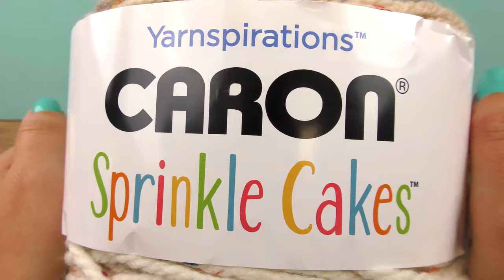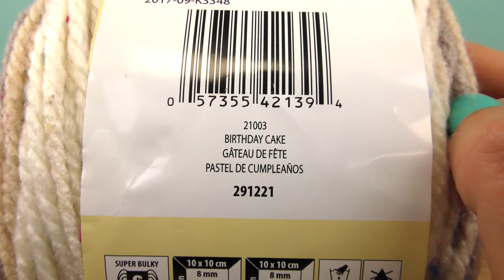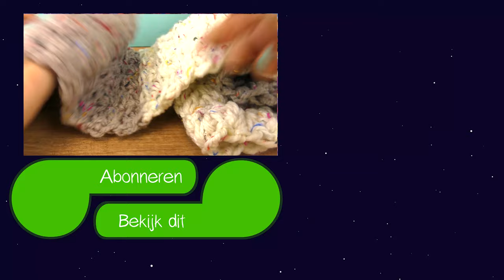Haken | Zachte sjaal voor de herfst | Supermooie sjaal van wol met kleurverloop